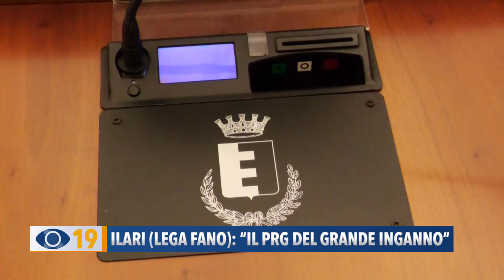Ilari (Lega Fano): "Il PRG del grande inganno"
Dopo l’ok del consiglio comunale di Fano al nuovo piano regolatore generale, il capogruppo della Lega Gianluca Ilari, attacca la maggioranza su quello che ha definito “il prg del grande inganno”.